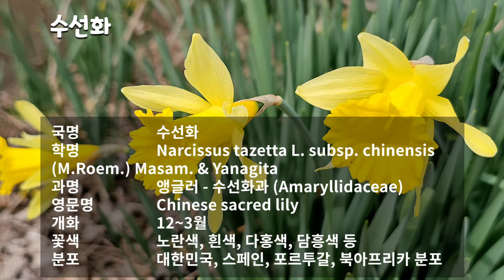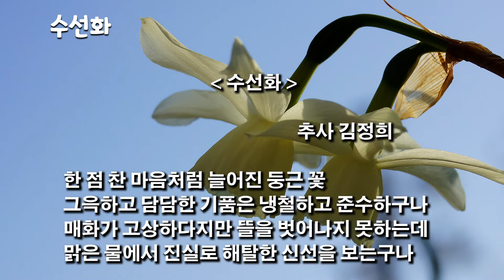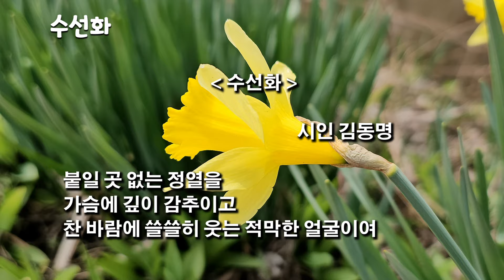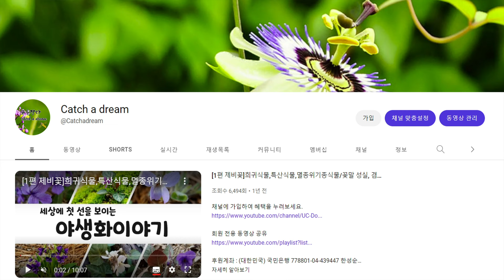110편 수선화 | 꽃말은 신비, 고결, 자존심, 자만심, 자신만을 사랑하다, 조건 없는 사랑, 부활 입니다.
안녕하세요.
세상에 첫선을 보이는 야생화 이야기꾼 한성순입니다.

오늘은 세상의 첫선을 보이는 야생화이야기 110편 수선화를 소개해 드리겠습니다.

국명 수선화
학명 Narcissus tazetta L. subsp. chinensis (M.Roem.) Masam. & Yanagita
과명 앵글러 - 수선화과 (Amaryllidaceae), APG Ⅳ- 수선화과 (Amaryllidaceae)
영문명 Chinese sacred lily
개화 12~3월
꽃색 노란색, 흰색, 다홍색, 담흥색 등
분포 스페인, 포르투갈, 북아프리카, 대한민국에 분포

수선화의 꽃말은 "신비, 고결, 자존심, 자만심, 자신만을 사랑하다"입니다.
서양에서는 "조건 없는 사랑, 부활"입니다.

수선화과에 속하는 여러해살이풀입니다.
원산지는 지중해 연안으로 특히 스페인·포르투갈에 많으며, 북아프리카에도 분포합니다.

약간 습한 땅에서 잘 자라며, 땅속줄기는 검은색으로 양파처럼 둥글고 잎은 선형으로 자랍니다.
꽃은 12~3월경에 꽃줄기 끝에 6개 정도 희고 노란 꽃이 아름답게 피어납니다.
우리나라에서는 주로 남부지방에서 관상용으로 재배합니다.

수선화의 유래를 보면 그리스 신화에 나오는 나르키소스라는 아름다운 청년이 샘물에 비친 자신의 모습에 반하여 물속에 빠져 죽었는데 그 자리에 핀 꽃이라는 전설에서 유래된 것이라고 합니다.

배현(配玄)·수선창(水仙菖)·겹첩수선·제주수선·설중화(雪中花)라고도 하며 줄여서 수선이라고도 합니다.
씨를 맺지 못해 비늘줄기가 분열하여 번식합니다.
꽃을 수선화라 하는데 흰 꽃덮이가 노란 덧꽃부리를 받치고 있는 모습이 마치 은 쟁반 위에 놓인 황금 잔 같다 하여 금잔은대(金盞銀臺)라는 별명이 붙었습니다.
수선(水仙)이란 중국명이며 하늘에 있는 신선을 천선(天仙), 땅에 있는 신선을 지선(地仙), 물에 있는 신선을 수선(水仙)이라 하여 이 꽃을 수선에 비유하였습니다.

추사 김정희는 왜 수선화가 매화보다 한수 위라고 했을까?

퇴계 이황은 매화를 사랑하다 못해 심지어 매화를 ‘매형(梅兄)’이라고 부르며 대화를 나누고, 유언조차 ‘저 매화나무에 물을 줘라’였다고 합니다.
‘내 평생 즐겨함이 많지만 매화를 혹독하리만큼 사랑한다’고 했던 그는 매화를 주제로 많은 시를 지었는데 그중 백미는 매화와 나눈 문답입니다.
그런데 이런 퇴계의 극진한 매화 사랑이 무색하게도 수선화가 매화보다 한수 위라고 말한 성현은 추사 김정희입니다.
수선화는 매화에 앞서 추운 겨울에 피는 꽃으로 조선시대 때만 해도 중국에 다녀오는 사람들에게 알뿌리를 겨우 얻어 키울 만큼 귀했습니다.
하지만 추사가 유배를 간 제주에서는 하도 많이 나서 눈에 보이는 대로 뽑히는 신세였습니다.
추사는 육지에서 말로만 듣던 귀한 꽃이 푸대접받는 것을 안타까워하면서 직접 본 감동을 시로 남겼습니다.

수선화

      추사 김정희

한 점 찬 마음처럼 늘어진 둥근 꽃
그윽하고 담담한 기품은 냉철하고 준수하구나
매화가 고상하다지만 뜰을 벗어나지 못하는데
맑은 물에서 진실로 해탈한 신선을 보는구나

추사는 담장 안이나 사랑방 안에서 귀한 대접을 받으며 꽃을 피우는 매화보다 길가에 야생화처럼 피는 수선화에서 해탈한 신선을 보았습니다.

매화와 수선화, 둘 다 추위 속에 피는 꽃이라는 점에서 닮았지만 태생은 각각 나무와 구근식물로 다릅니다.
구근식물은 나무처럼 씨앗으로 번식하는 것이 아니라 구근으로 번식합니다.
그래서 꽃을 보려면 사람이 한두 계절 앞서 직접 손으로 심어야 합니다.
구근의 생명은 꽃이 진 후에도 계속돼서 수선화의 경우 한 알의 구근이 80년 가까이 산다고 하니 참 대단한 생명력입니다.
그래서일까요?
서양에서 수선화의 꽃말은 ‘조건 없는 사랑’, 그리고 ‘부활’입니다.

무함마드의 가르침 중에 이 꽃이 등장하는 것이 유명합니다.
그중엔 "두 조각의 빵이 있는 자는 그 한 조각을 수선화와 맞바꿔라. 빵은 몸에 필요하나, 수선화는 마음에 필요하다."라고 가르쳤다고 합니다.

 수선화

시인 김동명

그대는 차디찬 의지의 날개로
끝없는 고독의 위를 나는
애달픈 마음
또한 그리고 그리다가 죽는,
죽었다가 다시 살아 또다시 죽는
가여운 넋은, 가여운 넋은 아닐까
붙일 곳 없는 정열을
가슴에 깊이 감추이고
찬 바람에 쓸쓸히 웃는, 적막한 얼굴이여
그대는 신의 창작집 속에서
가장 아름답게 빛나는
불멸의 소곡
또한 나의 작은 애인이니
아아, 내 사랑 수선화야!
나도 그대를 따라 저 눈길을 걸으리

내용 면에서 수선화는 죽어서 멸망한 조선과 한민족을 상징할 뿐 아니라 다시 살아난다는 광복운동을 노래한 시로 보기도 하고 어떤 사람을 의미하는 것으로 해석되기도 합니다.

오늘은 대한민국의 제22대 국회의원선거가 있는 날입니다. 김동명의 수선화가 제법 어울린다고 할 수 있겠습니다.
새로 뽑힌 국회의원들이 대한민국 국민을 위해 낮은 자세로 노력하는 모습을 보여주길 간절히 바랍니다.

수선화를 약으로 사용할 때는 탕으로 하여 사용합니다.
외상에는 짓이겨 붙이거나 생즙을 내어 바릅니다.
효능은 주로 외상 치료에 효험이 있으며, 호흡기 질환을 다스립니다.
견비통, 구토, 류머티즘, 배농, 안질, 어혈, 종독, 천식, 충치, 타박상, 토혈, 폐렴, 풍, 행혈, 백일해 등의 효능이 있습니다.

오늘은 세상의 첫선을 보이는 야생화이야기 110편 수선화를 소개해 드렸습니다.

감사합니다.

* timeline을 누르시면 핵심 설명을 구간별로 빠르게 감상하실수 있습니다.
00:00:00  인트로
00:00:38  수선화 꽃말
00:01:40  수선화 유래
00:02:50  추사 김정희는 왜 수선화가 매화보다 한수 위라고 했을까?
00:05:58  무함마드의 가르침
00:06:20  광복운동을 노래한 시 수선화
00:08:15  수선화 효능

thanks를 통해 회원가입 해주시면 특별한 회원으로 서비스가 됩니다.

edit : premiere pro2022
movie : sung soon Han(YUNA)
Song : Ujabes - aewol.mp3, Ujabes - Rural Life.mp3, Ujabes - Hiraeth, Ujabes - Day, Ujabes - Violet Candle.mp3

신비, 자존심, 고결, 자만심, 자존심, 자신만을 사랑하다

후원계좌 : (대한민국) 국민은행 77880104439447 한성순